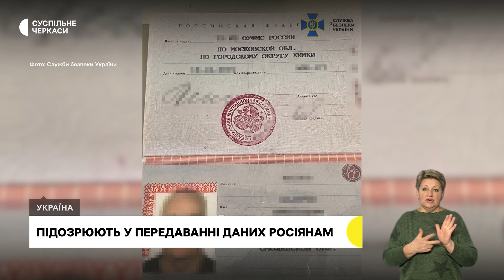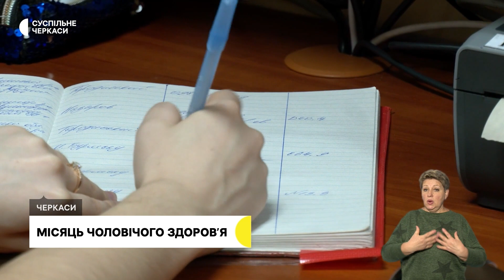Запобіжний захід митрополиту, перевірка укриттів, вусопад, консервують палац | 13.11.23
00:51 Митрополиту УПЦ Феодосію намагалися змінити домашній арешт на тримання під вартою. Який вирок винесла суддя?
04:29 Сотню укриттів перевірила у Черкасах група громадського моніторингу ОЗОН.
07:43 Тримання під вартою – такий запобіжний захід обрали чоловіку та жінці, яких підозрюють у виправдовуванні російської агресії та передачі росіянам інформації про ЗСУ.
08:40 Черкаські онкологи долучилися до світової ініціативи, аби привернути увагу до чоловічих хвороб. Що робитимуть?
11:50 Тальнівський палац Шувалових консервують на зиму. Як вберігатимуть пам’ятку від негоди?